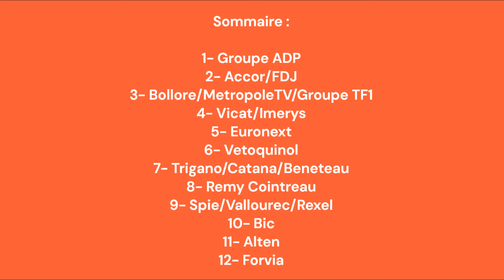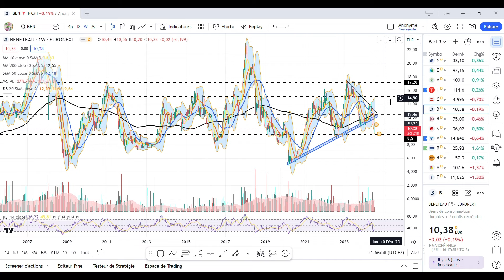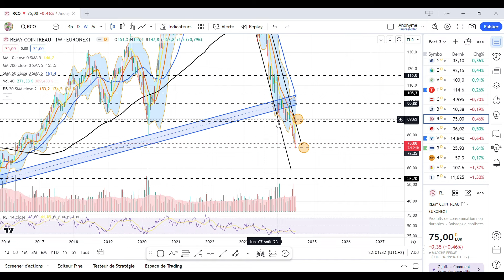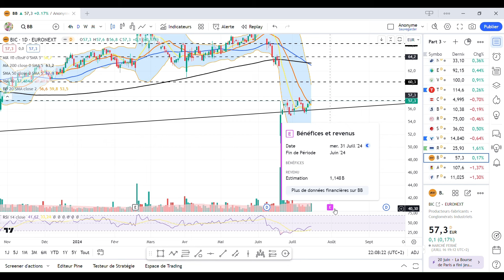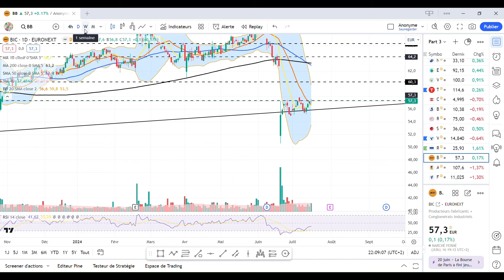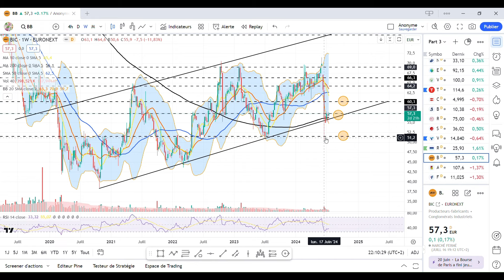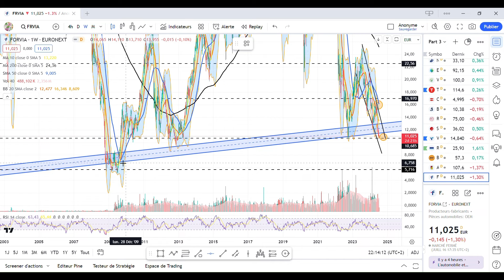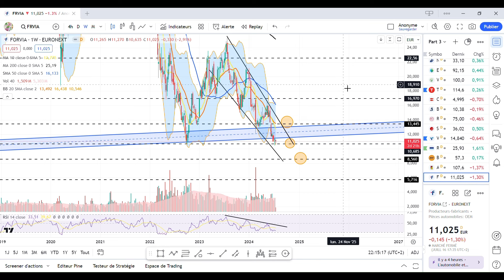Bourse : Analyse technique avec suivi mensuel pour PEA 07/2024 Part 3 !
Suivi mensuel d'actions éligible au PEA dans différents secteurs d'activité. Le but est de vous aider à trouver des points d'entrées ou des zones d'accumulations pour renforcer vos positions sur du moyen terme, long terme.

N'hésite pas à commenter pour donner ton avis.

Sommaire :

00:00 - Introduction
01:34 - Groupe ADP
04:16 - Accor/FDJ
09:21 - Bollore/Metropole TV/Groupe TF1
13:24 - Vicat/Imerys
18:15 - Euronext
19:49 - Vetoquinol
21:50 - Trigano/Catana/Beneteau
27:05 - Remy Cointreau
30:42 - Spie/Vallourec/Rexel
36:37 - Bic
39:53 - Alten
41:54 - Forvia